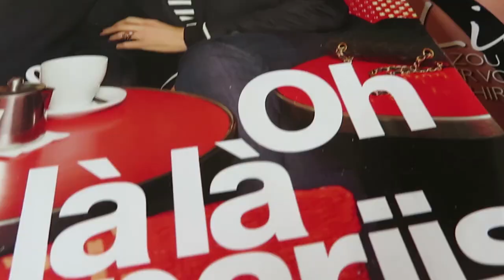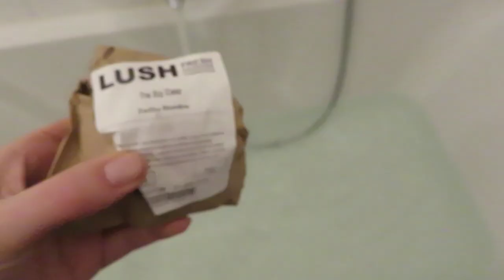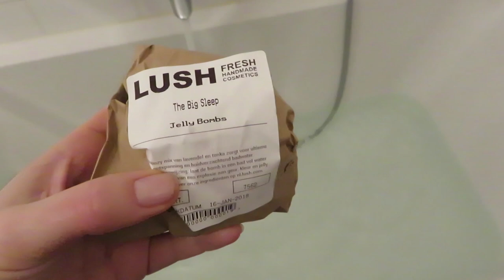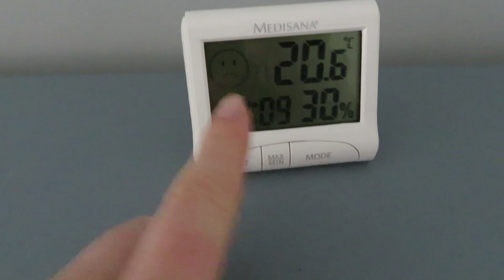Weekvlog #64 - Dit is echt heel erg nodig!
Dit weekend is Sven op wintersport en gaat Nils uit logeren. Dat betekent heel hard werken aan de site, shoppen, lunchen met vriendinnetje, koffer inpakken voor Londen en een beetje relaxen in bad met een bruisbal van Lush.

Liefs,
Carien